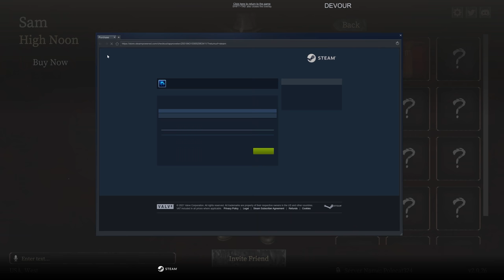Devil Made Me Pooh It | DEVOUR | Ep.1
It's our turn to rid this house of evil and dark spirits, many goats are taken in the process but it's worth it to take down the demons!